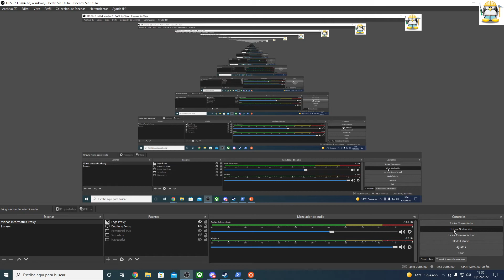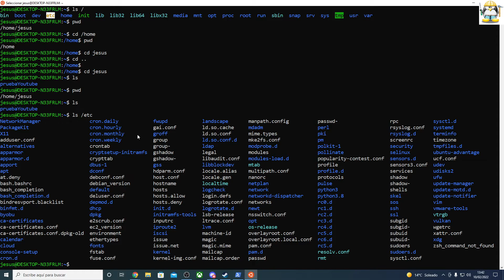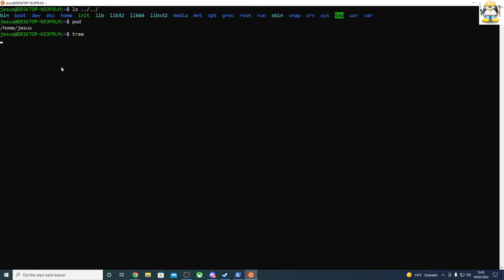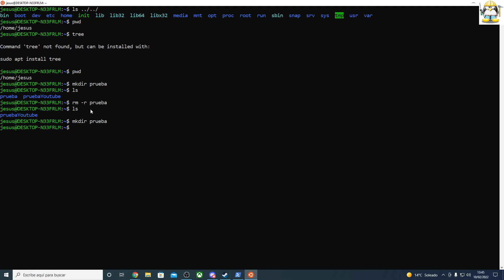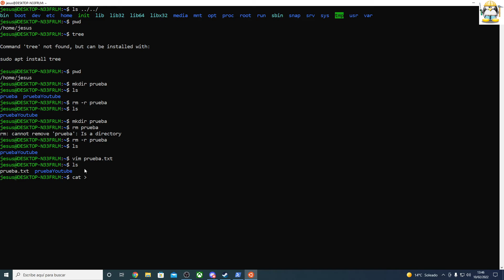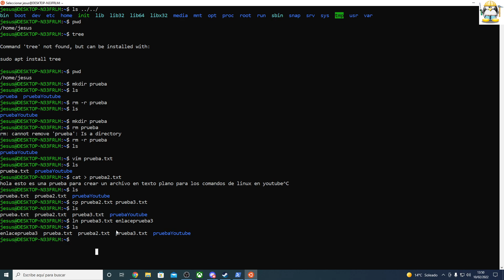Curso de Linux : Comandos - Archivos y Carpetas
Comandos básicos para administrar archivos y carpetas en debían (Ubuntu)